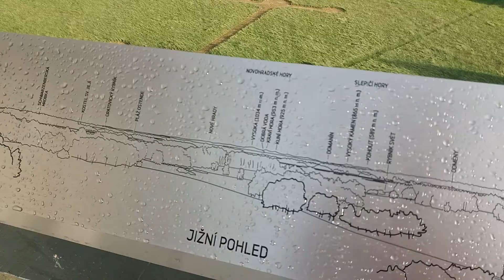Výhled z Aurory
na lazpark a rybník Svět.